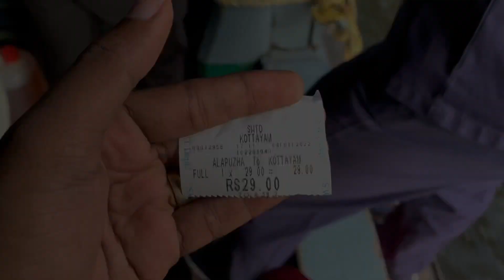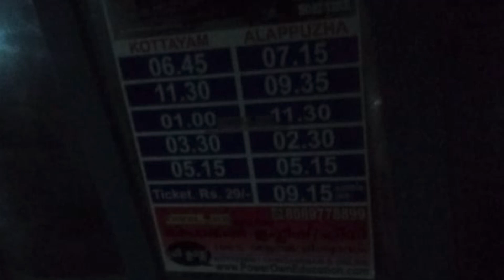29₹ രണ്ടര മണിക്കൂർ കായലിൽ Boat യാത്ര | Alapuzha to Kottayam Boat Journey SWTD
ആലപ്പുഴയിൽ നിന്ന് പല ഭാഗത്തേക്ക് പുറപ്പെടുന്ന Boat Servies - സമയക്രമം

BOAT SERVICES FROM ALAPPUZHA STATION

Sl. No. Time Departure Arrival Via
1 5.30 Alappuzha Krishnapuram Kuppappuram, C-Block
2 5.55 Alappuzha Kainakary Road, Pullathuseri (Punnamada) North Pandichery (See Kuttanad)
3 6.30 Alappuzha Ramankary Kannitta, Ayiraveli
4 6.45 Alappuzha Krishnapuram (Super) C Block
5 7.00 Alappuzha Kailasam Kannitta, Venattukadu
6 7.05 Alappuzha Kayalppuram Soman Jetty, North Venattukadu
7 7.15 Alappuzha Kottayam Pullathusseri
8 7.30 Alappuzha Nedumudy(Super) Kannitta, Venattukadu
9 8.00 Alappuzha Kidangara  Mill C Block, Liscio
10 8.20 Alappuzha Kainakary Road Punjiri North (See Kuttanad)
11 8.30 Alappuzha Nedumudy Kannitta, Ayiraveli
12 9.35 Alappuzha Kottayam Kuppappuram, Pandisserry, Pattassery
13 9.45 Alappuzha Grameena Soman Jetty
14 10.00 Alappuzha Nedumudy Kannitta, Ayiraveli
15 10.00 Alappuzha Krishnapuram C Block,Liscio
16 10.15 Alappuzha Krishnapuram Pandiserry, Venattukad
17 10.30 Alappuzha Kolllam (Tourist - Upper Deck)
18 10:45 Alappuzha Kainakary Road Soman Jetty (See-Kuttanad)
19 11.15 Alappuzha Krishnapuram (Super) Kuppappuram, C-Block
20 11.30 Alappuzha Kottayam Soman Jetty, Kuppappuram, Pullathserry
21 11.45 Alappuzha Venattukad Kannitta
22 12.00 Alappuzha Kainakary School Kuppappuram - Panaykkal Todu
23 12.30 Alappuzha Nedumudy (Super) Kannitta, Ayiraveli
24 12.30 Alappuzha Nedumudy Kuppappuram - Venattukadu - Pandissery
25 13.00 Alappuzha Pulincunnu Kuppappuram - Pandissery - Venattukadu
26 13.00 Alappuzha Michayel Church Soman - Kuppappuram - C Block
27 13.35 Alappuzha Kainakary Road See Kuttanad
28 13.40 Alappuzha Kandamkary Asramom Kannitta - Nedumudy - Champakkulam
29 13.45 Alappuzha Pulincunnu Kuppappuram - Panakkal Todu - Venattukadu
30 14.00 Alappuzha Krishnapuram C-Block - Kuppappuram
31 14.30 Alappuzha Kottayam Kuppappuram - Chittira
32 15.00 Alappuzha Krishnapuram Kuppappuram - C Block
33 15.00 Alappuzha Ayiraveli Kannitta
34 15.15 Alappuzha Kayalpuram Kuppappuram, Pandichery Via Venattukad
35 15.45 Alappuzha Nedumudy (Super) Kannitta, Ayiraveli
36 16.15 Alappuzha Krishnapuram (Super) Kuppappuram, C Block
37 16.20 Alappuzha Kannitta Punjiri
38 16.45 Alappuzha Nedumudy Venattukadu
39 16.45 Alappuzha Krishnapuram Soman - Kuppappuram - C Block
40 16.45 Alappuzha Kainakary Road Kannitta (See Kuttanad)
41 17.15 Alappuzha Kottayam Kuppappuram - Pandissery
42 17.30 Alappuzha Nedumudy Kannitta, Venattukadu
43 17.45 Alappuzha Krishnapuram Kuppappuram, C Block
44 18.20 Alappuzha Nedumudy Kannitta, Ayiraveli
45 18.30 Alappuzha Cherukara Soman, Pullathuserry
46 18.45 Alappuzha Nedumudy (Super) Kuppappuram - Pandiserry - Venattukadu
47 19.15 Alappuzha Michle Church C Block, Kavalam
48 19.40 Alappuzha Nedumudy Kannitta, Ayiraveli
49 19.45 Alappuzha Krishnapuram (Super) Kuppappuram
50 20.00 Alappuzha Venattukad Pandiserry, Venattukad
51 20.45 Alappuzha Krishnapuram Kuppappuram, C Block
52 20.45 Alappuzha Ayiraveli Pandiserry
53 21.15 Alappuzha Kanjiram Kuppappuram - Pandissery - Pullathuserry
54 21.30 Alappuzha Venattukad Kannitta